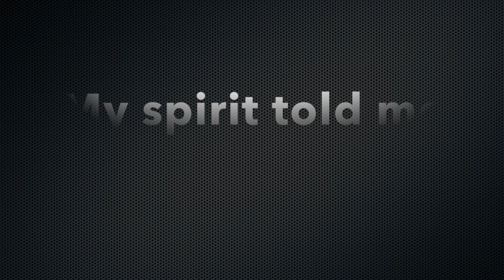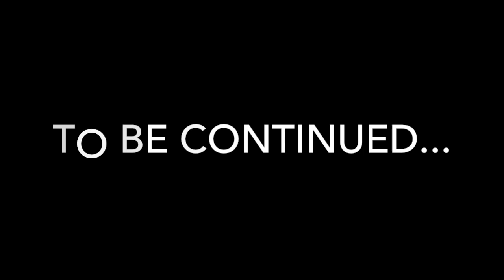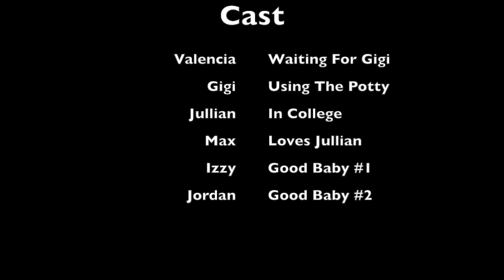Season 2 Ep 5 Shame On You | Daily Vlog Part 1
Today is a long day, This is the 1st Part of the with Gigi telling little white lies ...

I love you Best Friends!

My Hair - Divaswigs CC036
Camera - Nikon CoolPix S9900
Nail Color - OPI Cement The Deal
Lip Color - NYX Dahlia